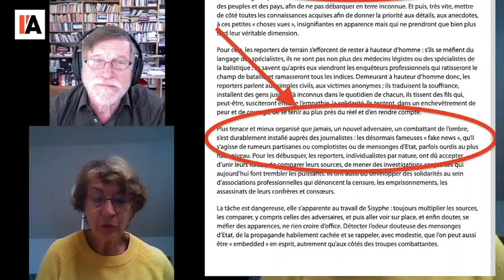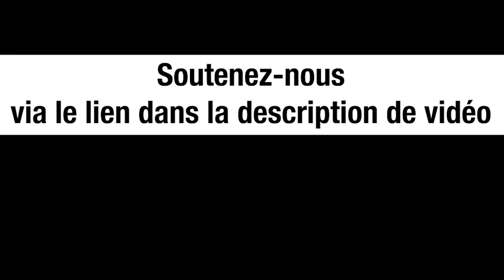Journaliste « embedded », c’est quoi ? – Colette Braeckman et Michel Collon